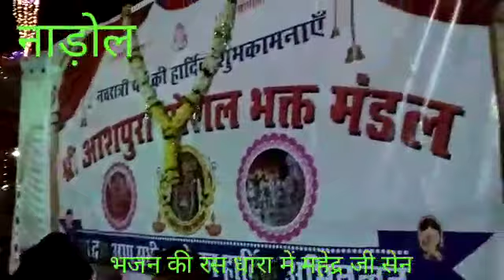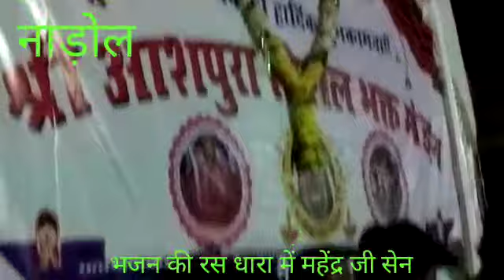भजन संध्या ना डो ल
Video from Devaramsen प्रेस रिपोर्टर